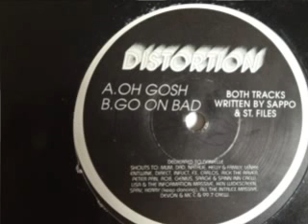Distortion - Go On Bad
Label: Little Rollers
Cat#: LR003
Year:1995